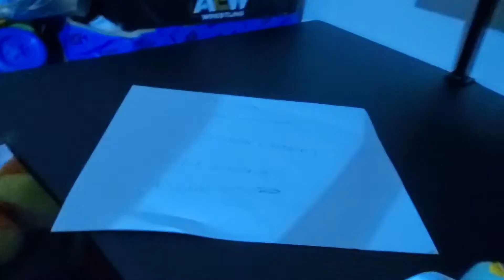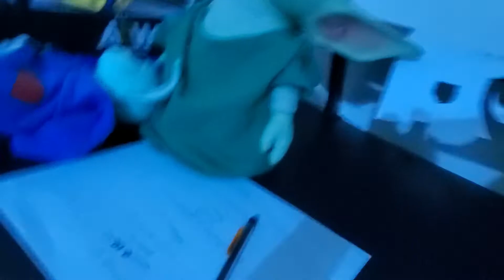baby yoda Hard test parte 1